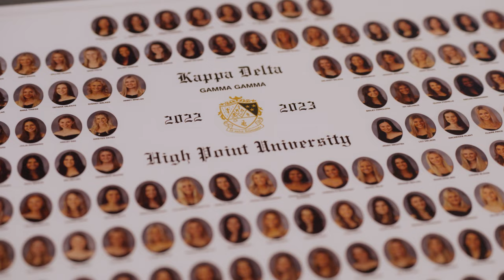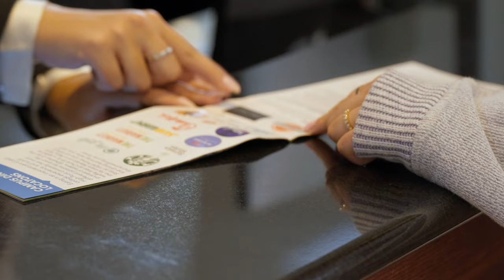Life on Campus | The College Tour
High Point University is extraordinary, and the world is noticing.

HPU was selected to be featured on The College Tour, a TV series that acts as a comprehensive guide to aid in the college search process. HPU's episode debuts on Amazon Prime in May, and on other streaming platforms in the near future!

This series aims to help answer the ultimate question: "Which college is best for me?" (Hint: it's HPU). Take the ultimate campus tour now by watching our feature episode!